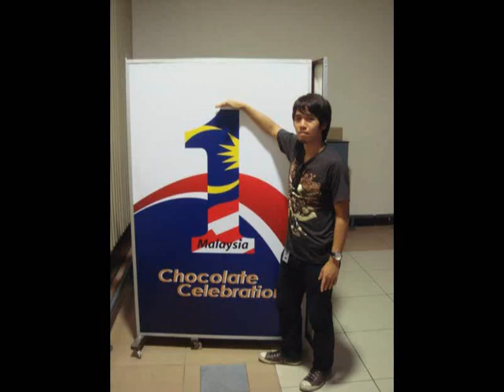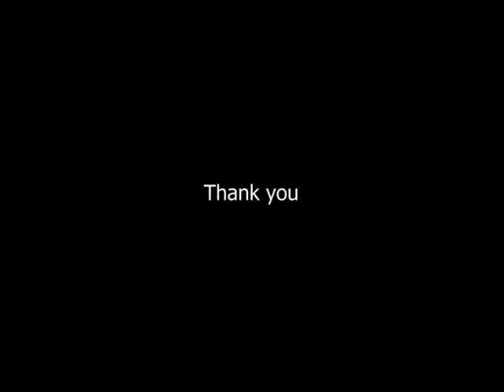SYSTEMSUCKER GUITAR SOLO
,มาทำความรู้จักสองมือกีตาร์ของวง systemsucker ผ่านลูกโซโล่ต่างๆที่พวกเขา cover และคิดขึ้นมาเอง คนที่เล่นกีตาร์ไม่ควรพลาดนะครับ

รู้จักวง systemsucker เพิ่มเติม